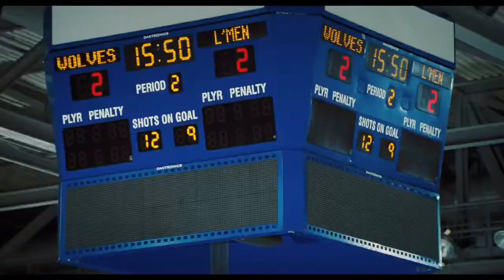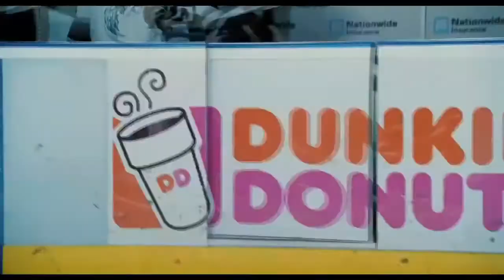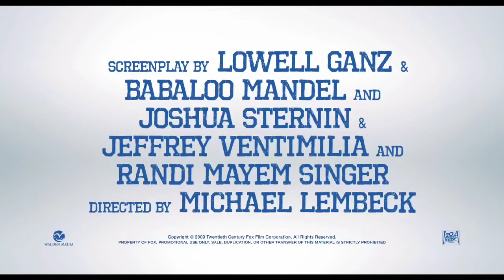Tooth Fairy 2010 Trailer HD | Dwayne Johnson | Ashley Judd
Tooth Fairy 2010

A bad deed on the part of a tough minor-league hockey player results in an unusual sentence: He must serve one week as a real-life tooth fairy.

Director: Michael Lembeck
Writers: Lowell Ganz (screenplay), Babaloo Mandel (screenplay)
Stars: Dwayne Johnson, Ashley Judd, Julie Andrews